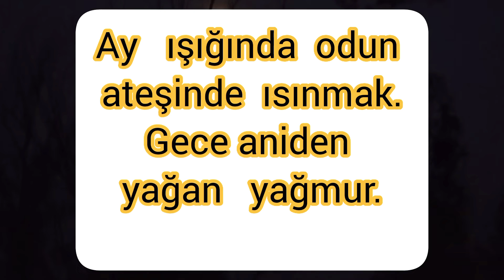Şeven sayî lê ber agirê êzinga.16 Ekim 2022